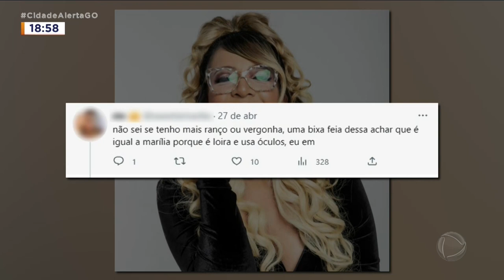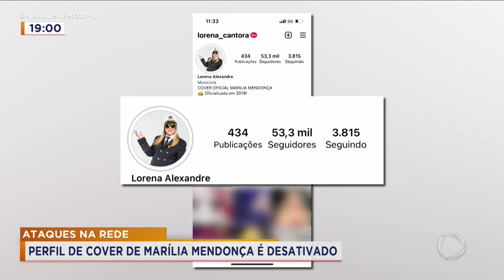ATAQUES NA REDE: PERFIL DE COVER DE MARÍLIA MENDIONÇA É DESATIVADO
MAS A EXPOSIÇÃO NA INTERNET PODE TRAZER PROBLEMAS. FOI O QUE ACONTECEU COM UMA COVER DE MARÍLIA MENDONÇA. ELA SOFREU ATAQUES EM UMA REDE, QUE ACABARAM CAUSANDO A DESATIVAÇÃO DO SEU PERFIL.